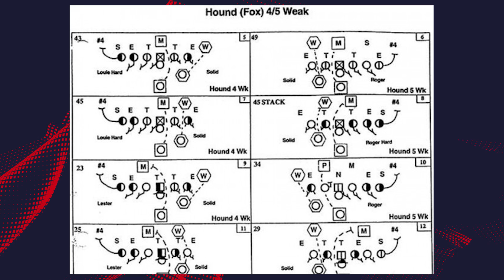UŠÁK 46 Jan Dundáček